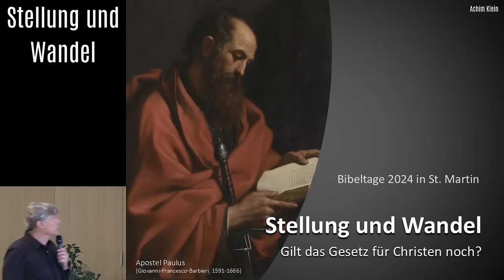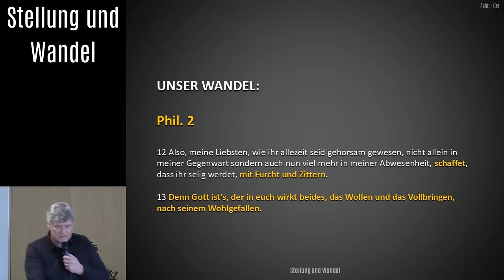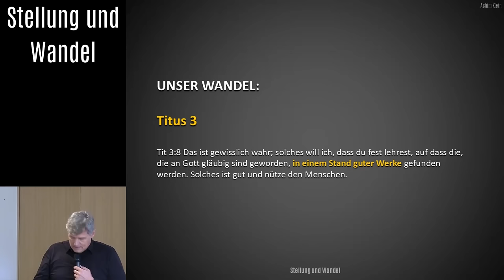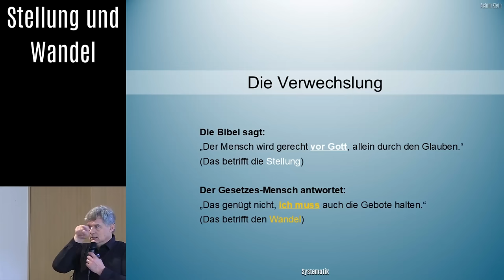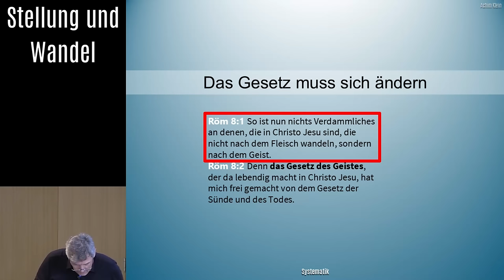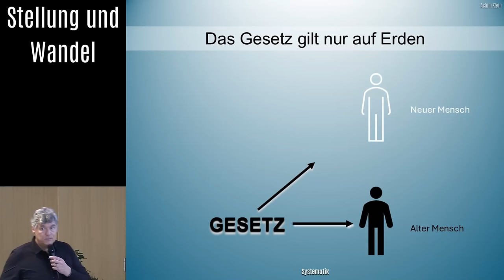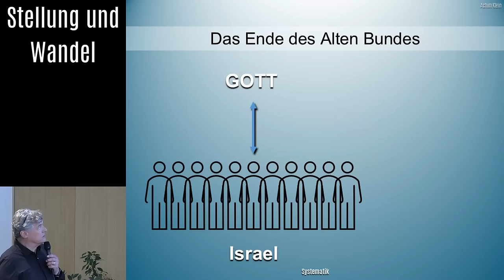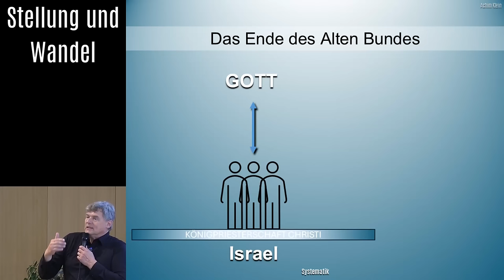Stellung und Wandel (BIBELTAGE 2024 in Klagenfurt / St. Martin)